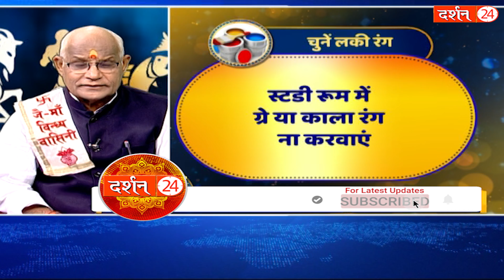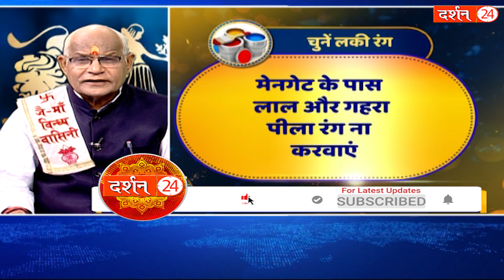घर की दीवारों के रंग से भी चमक सकता है आपका भाग्य ? | Pandit Suresh Pandey | Darshan24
Darshan24 presents a collection of astrological opinion and mythological stories meant only for devotional purposes. The video you're about to watch is inspired by Hindu Mythology and Temple mystery. These Stories are based on religious scriptures believed to be thousands of years old. Please note our objective is not to hurt the sentiments of any particular person-sector religion..